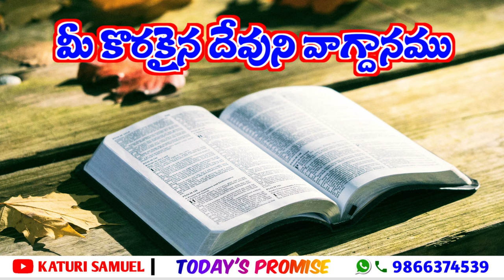Today's Promise 29.09.2022 || KATURI SAMUEL